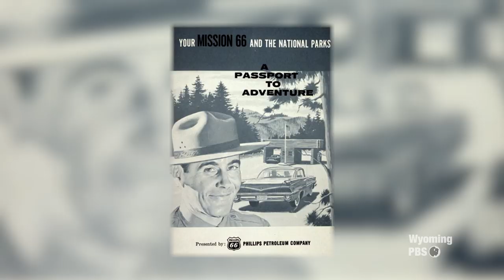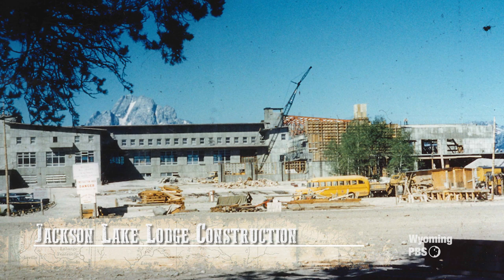Jackson Lake Lodge - Our Wyoming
Built in the 1950’s, Jackson Lake Lodge was misunderstood in a time when architecture in National Parks was in transition between the rustic buildings of the past and the more modern buildings meant to blend in to the surroundings, rather than be a part of the scenery.   Edited from "Main Street Wyoming - Jackson Lake Lodge."